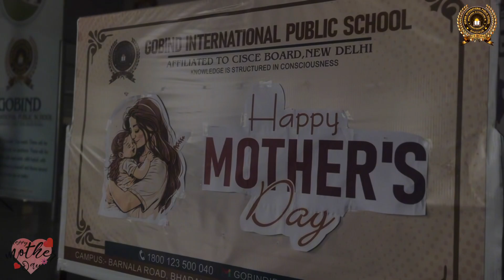Glimpses of Mother's day celebration (GIPS)